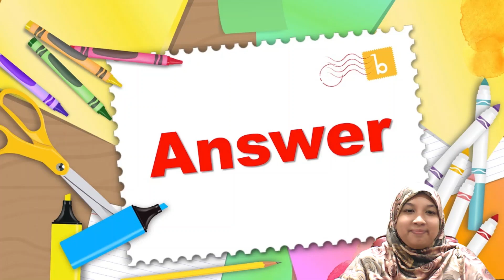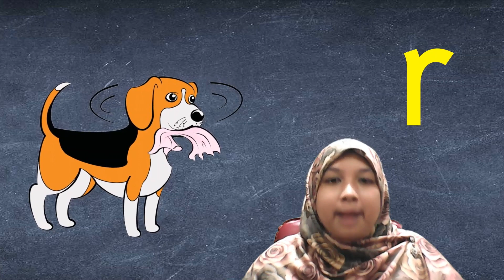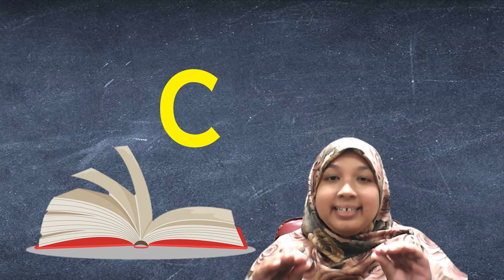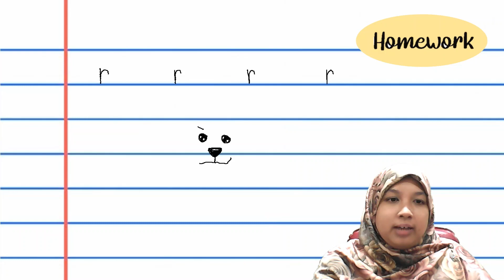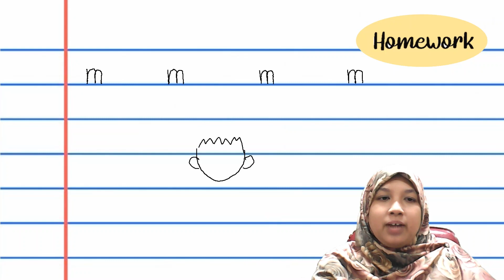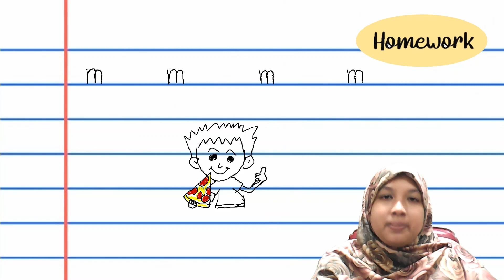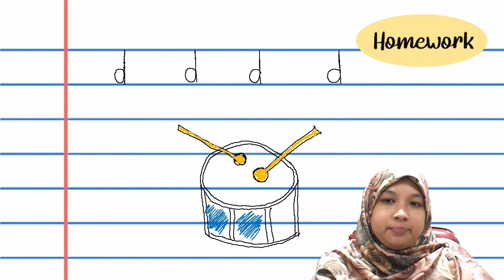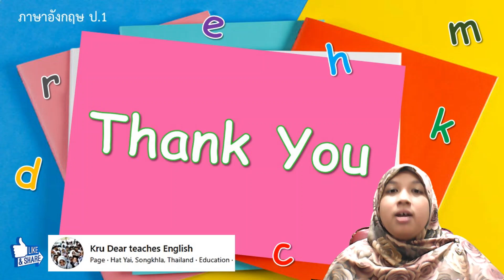EP. 27 - English class with Kru Dear (ภาษาอังกฤษ ป.1)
มาทำความรู้จักกับ r, m และ d กันจ้าาาาาา